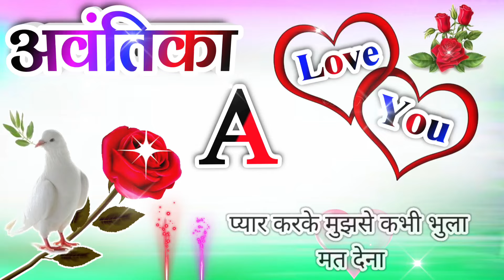Avantika name shayari🌹Avantika name ringtone🌹Avantika ringtone🌹Avantika name status🌹Avantika name